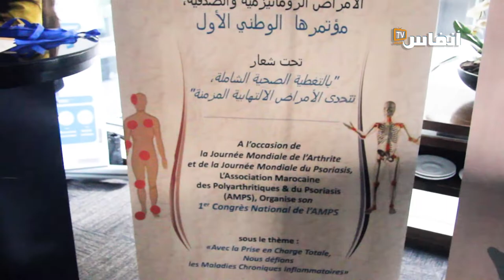تعرف على تفاصيل المؤتمر الأول للجمعية المغربية لمحاربة الأمراض الروماتيزمية والصدفية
عقدت الجمعية المغربية لمحاربة الأمراض الروماتيزمية والصدفية مؤتمرها الأول. في هذا الفيديو تفاصيل هذا المؤتمر